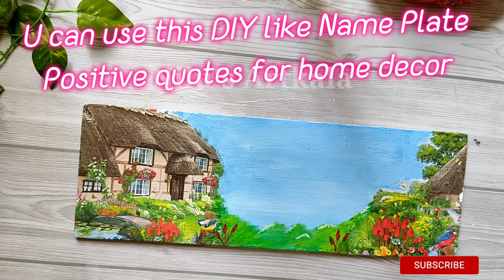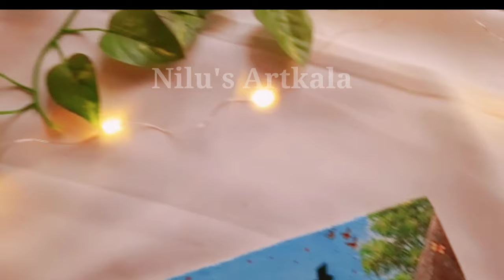DIY for Entrance | Nameplate Making at Home | Decoupage Art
👉MATERIALS USED & THEIR PURCHASE LINKS

🎨Decoupage Paper://itsybitsy.in/products/decoupage-paper-a4size-4sheets-rose?ref=GDbsy_8g6UGkh

DIY for Entrance,Nameplate Making at Home,Decoupage Art,handmade,decoupage for beginners,name plate making at home,decoupage with napkin,diy,home decor,entryway decor,entryway decorating ideas india,diy easy nameplate out of Cardboard,diy easy Handmade nameplate Tutorial for beginners,DIY door nameplate with homemade clay,DIY welcome plate,nameplate designs,how to make easy nameplate with Cardboard and MDF,unique homemade namepalte idea,diy house nameplate